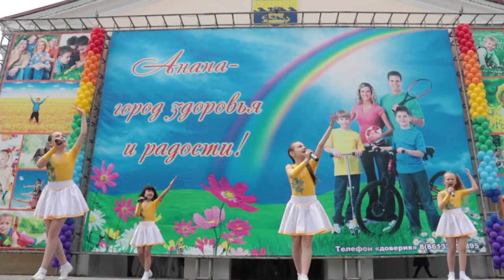Жители и гости курорта незабываемо отпраздновали День защиты детей